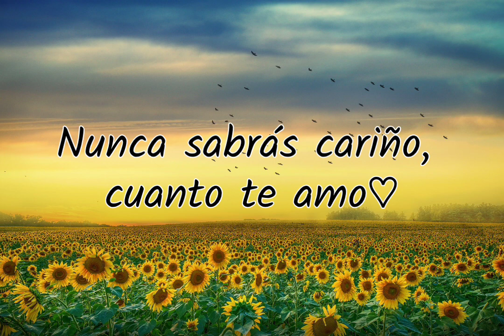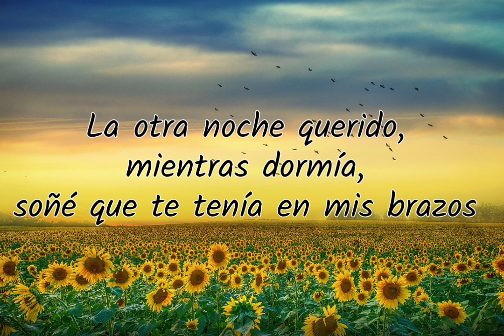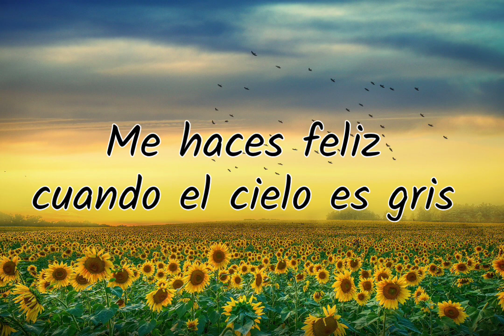You Are My Sunshine -Christina Perri